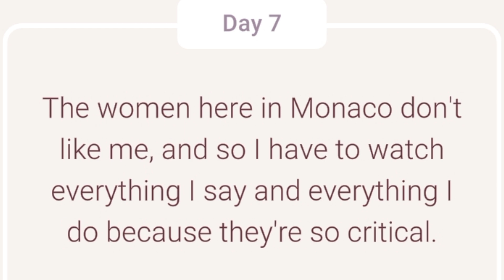Cryptogram Daily Challenge November 7 2024 - 'Welcome to Monaco' Answers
Cryptogram Letters and Numbers November 7 2024 Daily Challenge Solution - Welcome to Monaco!

🔔November 7 2024 Cryptogram
7 November 2024 Cryptogram
7/11/2024
11/7/2024